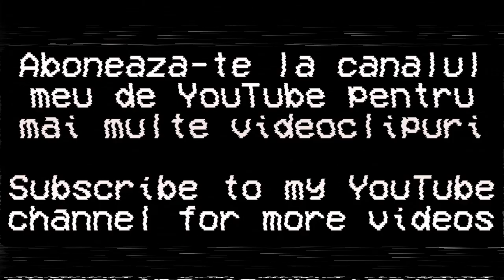Jurnal de călătorie: Craiova, Județul Dolj, România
English: Travel Journal - Craiova, Dolj County, Romania (2021)